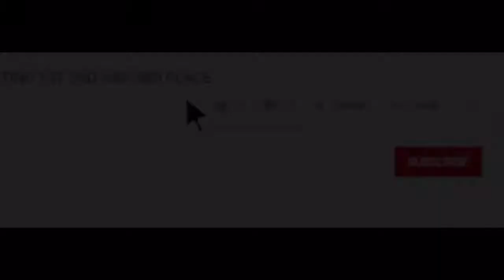MADDEN MOBILE 21 OVERDRIVE GAMEPLAY 87 OVR TIGHT END TYLER KROFT IS A MONSTER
In this video we pick up Tyler Kroft and and dominates on offense